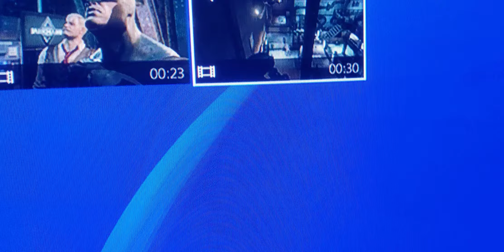He already has his bed